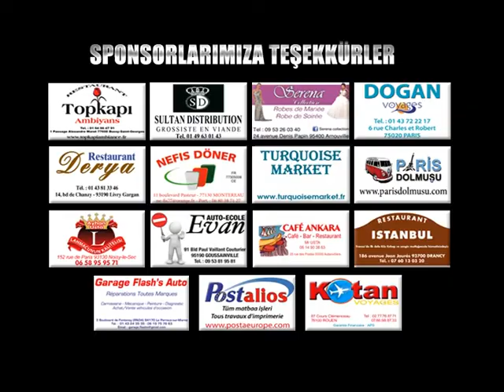RAFET EL ROMAN ve YUSUF GUNEY PARIS KONSERI-DOGANORGANISATION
DOGAN ORGANISATIONUN  SUNAR
YER:ESPACE VENISE
30 ROUTE DE GROSLAY
95200 SARSELLES
INFO:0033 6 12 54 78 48